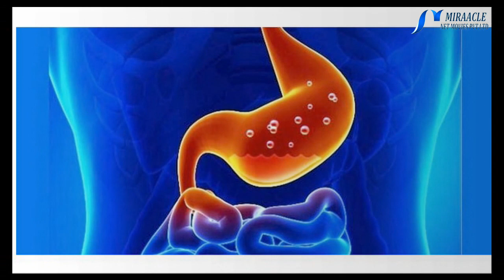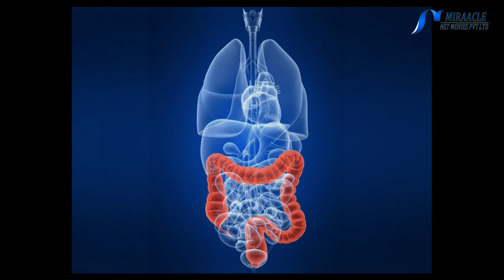Home Remedies for gas problem|வாய்வு தொல்லையில் இருந்து விடுபட